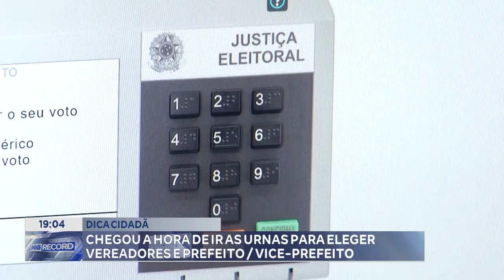Dica Cidadã: Chegou a Hora de ir as Urnas para Eleger Vereadores e Prefeito Vice-prefeito.